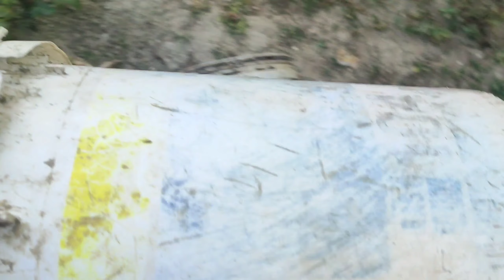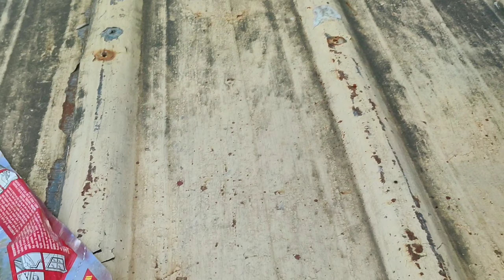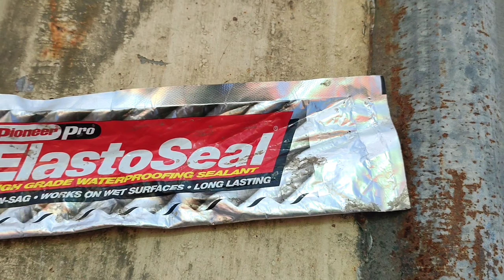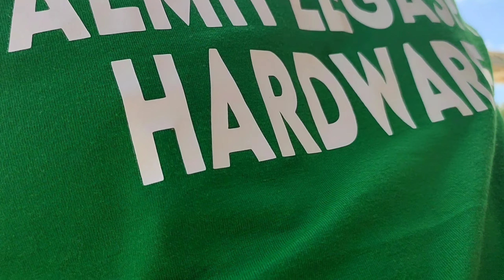Part4 Baklang PINAASA AT INIWAN DALAWA PALA ANG KAANYANG ASAWA SONDOIN NA LGBT jeeross tv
Part 4 Baklang PINAASA AT INIWAN DALAWA PALA ANG KAANYANG ASAWA SONDOIN NA
Ito Po Ang gcash sa gostong tomulong at magpaabot Ng kahit Conti 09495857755 fb account messenger account